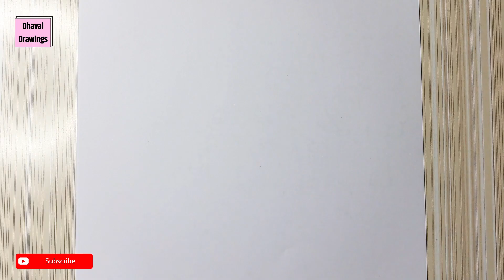How to draw Cute Unicorn || Cute Easy Unicorn Drawing for Kids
How to Draw Cute Unicorn || Unicorn Drawing Easy Step by Step

In this video, you can learn "How to draw Cute Easy Unicorn" step by step

How do you draw cute unicorn?
How do you draw a unicorn cute?

Tekening
Vizatim
ስዕል
رسم
Նկարչություն
Rəsm
Marrazketa
Маляванне
অঙ্কন
Crtanje
Рисуване
Dibuix
Pagdrowing
Kujambula
Disegnu
Crtanje
Výkres
Tegning
Tekening
Desegnaĵo
Joonistamine
Pagguhit
Piirustus
Dessin
Tekening
Debuxo
ნახაზი
Zeichnung
Σχέδιο
ચિત્ર
Desen
Zane
Kaha
צִיוּ
चित्रकारी
Teeb duab
Rajz
Teikning
Ihe osise
Gambar
Líníocht
Disegno
お絵かき
Gambar
ಚಿತ್ರ,
Сурет салу
គំនូរ
Igishushanyo
그림
Xet
ຮູບແຕ້ມ
Zīmēšana
Piešimas
Zeechnen
Цртеж
mpitan-
Melukis
ഡ്രോയിംഗ്
Tpinġija
Tuhi
रेखांकन
Зурах
ပုံဆွဲခြင်း
रेखाचित्र
Tegning
ଚିତ୍ରାଙ୍କନ
رسمو
 نقاشی
Rysunek
Desenho
ਡਰਾਇੰਗ
Desen
Рисунок
Ata
Dealbh
Цртање
Ho taka
Kubata
ٺاهه ڪرائڻ
ඇඳීම
Kreslenie
Risba
Sawiridda
Dibujo
Ngagambar
Kuchora
Teckning
Расмкашӣ
வரைதல்
Рәсем
డ్రాయింగ్
การวาดภาพ
Çizim
Surat
çekmek
Малювання
ڈرائنگ ,رەسىم سىزىش
Chizish
Đang vẽ
Arlunio
Ukuzoba
צייכענונג
Yiya
Ukudweba
እንዴት እንደሚሳል
كيف ترسم
Ինչպես նկարել
necə çəkmək
nola marraztu
কিভাবে আকে
як маляваць
kako crtati
как да рисувам
ಹೇಗೆ ಸೆಳೆಯುವುದು
com dibuixar
сурет салу
sa unsa nga paagi aron sa pagkalos
mmene kudzatunga
如何画
如何畫
nzira yekukwevera
කොහොමද අඳින්නේ
그리는 방법
kako nacrtati
çawa bikujin
hvordan man tegner
ako kresliť
kako narisati
Kiel desegni
kuidas joonistada
Paano Gumuhit
kuinka piirtää
como deseñar
sut i dynnu
როგორ დავხატოთ
איך לצייר
hogyan rajzolj
esi ise
ווי צו ציען
cara menggambar
描く方法
cara nggambar
របៀបគូរ
ວິທີການແຕ້ມ
duci
kā zīmēt
kaip piešti
wéi zeechnen
како да црташ
എങ്ങനെ വരയ്ക്കണം
kif tfassal
me pehea ki te utu
कसे काढावे
хэрхэн зурах
څنګه رسم
چطوری طراحی کنیم
jak narysować
ਕਿਵੇਂ ਖਿੱਚਣਾ ਹੈ
кантип тартат
cum să atragăiyar
как нарисовать
le auala e faalatalata
Како цртати
ho hohela joang
ڪئين ٺاهيو
வரைவது எப்படி
jak kreslit
ఎలా గీయాలి
nasıl çizilir
як намалювати
indlela yokudweba
indlela ukudweba1